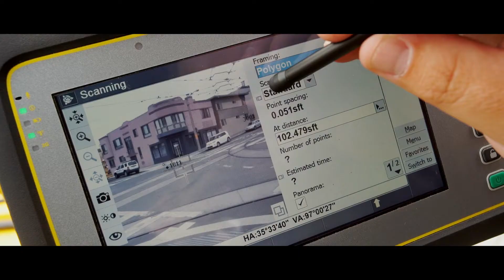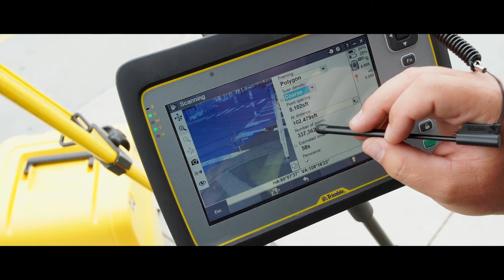Lançamento Trimble SX10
A Estação Total de Varredura Trimble® SX10 oferece a solução mais inovadora do mundo para profissionais de levantamento de dados topográficos, engenharia e varredura.  A Trimble SX10 também mudará seu jeito de trabalhar. Essa nova solução versátil é capaz de coletar qualquer combinação de dados de varredura 3D de alta densidade, imagem Trimble VISION™ aprimorada, e dados da estação total de alta precisão, permitindo que você capture exatamente o que precisa, economizando tempo e dinheiro em cada trabalho.